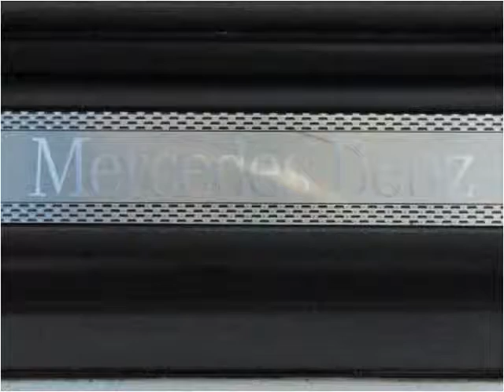2004 Mercedes-Benz C-Class Used Cars Winston-Salem NC